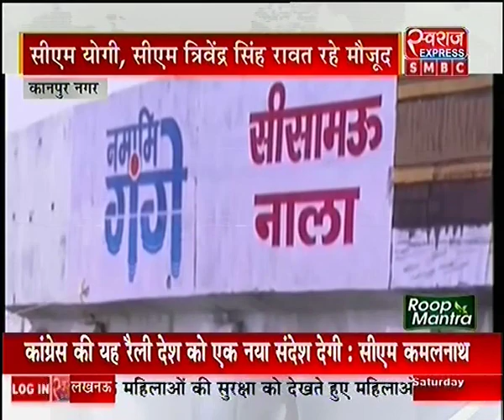कानपुर : अविरल-निर्मल गंगा पर पीएम मोदी ने किया मंथन